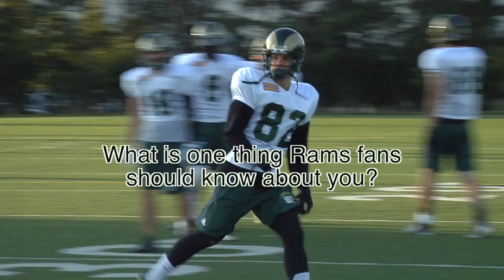2015 Rams Coaches Series: Nathan Hoffart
Episode 8 of the Rams Coaches Series! Get to know receivers coach Nathan Hoffart.